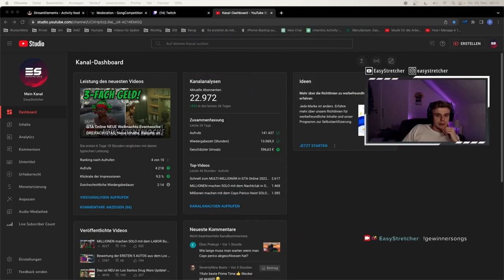Worauf will der achten!? 😂 | Stream Highlights März 2023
Worauf soll der Goldfisch achten? EasyStretcher diskutiert im Livestream mal wieder die wichtigen Fragen des Lebens! - Streamhighlights März 2023 | GTA Online schnell Geld verdienen - StretchBert

Das Folgende macht keinen Sinn:
GTA unlustiges Zeug, kein GTA Online, Wir brauchen GTA 6, bitte Rockstar, Gönn bisschen Geld, Kohle machen in GTA wichtig, langweiliger Stream, nicht EasyStretcher, Fortnite Gute Vibes super Season Name ehrlich, Streami Streami Schwer, willy ab in die Bundesliga, GTA Content wichtig und richtig, wird Zeit für das Sommerupdate, Twitch Prime ist kostenlos, GELD MACHEN IN GTA - Money Guides dafür bei Stretcher auf dem Kanal - besonders wichtig natürlich NICHT Cayo Perico Heist - Fall Guys bald Kostenlos auch